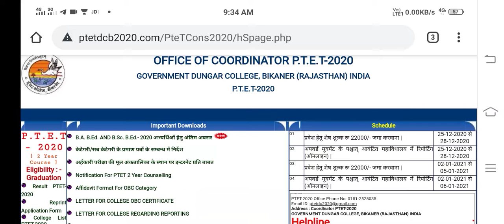2 years PTET ki counselling kab second counselling